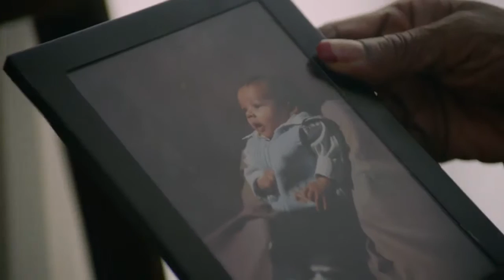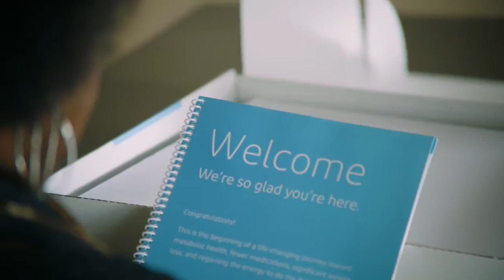Virta Health is an online specialty medical clinic that reverses type 2 diabetes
Virta is an online specialty medical clinic that reverses type 2 diabetes without medications or surgery.

They use data science and machine learning to enable continuous, on-demand care and treatment optimization delivered by Virta physicians and health coaches.